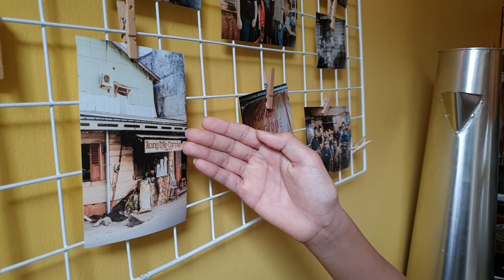REVIEW CAFE KOPIKONGDJIE JAMBI !! Feat. Youtuber Indri Wijaya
Harus nyobain kopi kongdjie!!! Rekomendasi buat yang pecinta kopi yang lagi bad mood , bisa dateng ke sini , letaknya di jambi !!

Instagram Indri wijaya : @wejayya